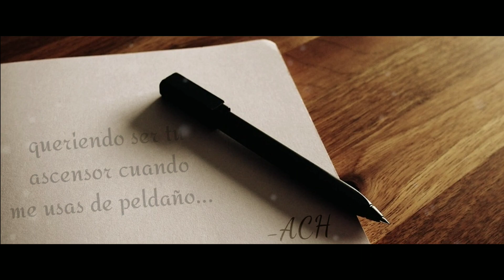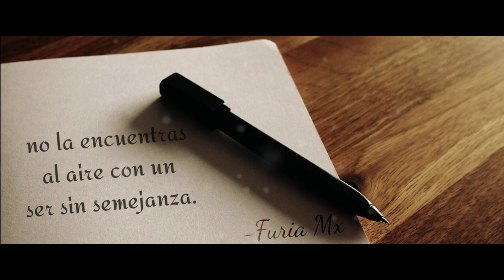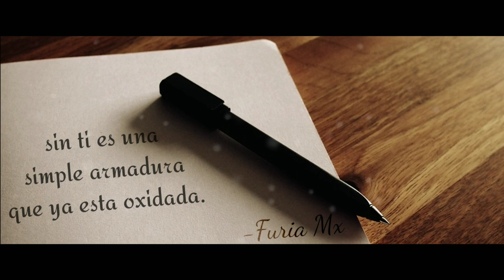Axel PA & Furia Mx - Migajas de Amor (Video Lyric)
Este pequeño tema salió desde lo más profundo de nuestro ser. Es un poema escrito e interpretado por nosotros

Dicho poema obtuvo el primer lugar en una competencia dentro de la FIL (Feria Internacional de el Libro). Nos alegra compartirla con ustedes, así como también nos motiva para seguir ofreciéndoles buenos escritos.

Produccion del track: Mente Sucia Estudios

Ach & Furia Mx
Zona Cero Rec
Autlán, Jalisco.